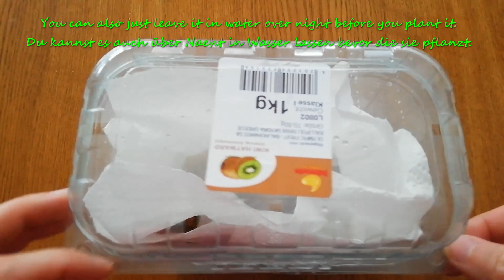How to grow ginger / Wie man Ingwer anpflanzt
In this video I will you how I grow ginger. :)